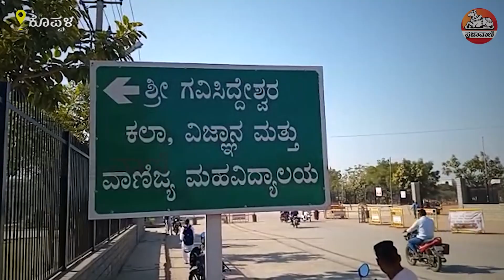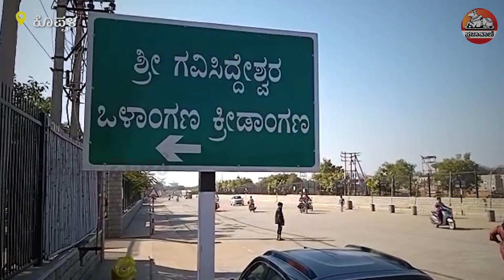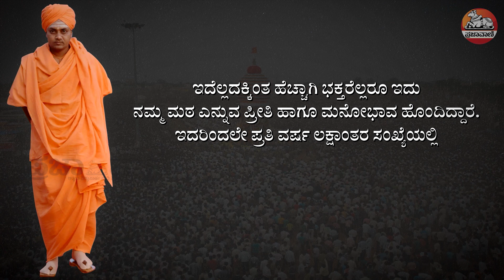ಗವಿಸಿದ್ದೇಶ್ವರ ಜಾತ್ರೆಗೆ ಲಕ್ಷಾಂತರ ಜನ ಹೆಚ್ಚುತ್ತಲೇ ಇದೆ ಅಜ್ಜನ ಭಕ್ತರ ಸಂಖ್ಯೆ | Gavisiddeshwara Jatre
ಕೊಪ್ಪಳದ ಗವಿಮಠ ರಾಜ್ಯ ಮಾತ್ರವಲ್ಲದೆ ದೇಶ–ವಿದೇಶಗಳಲ್ಲಿ ಭಕ್ತರನ್ನು ಹೊಂದಿರುವ ಪುಣ್ಯಕ್ಷೇತ್ರ. ಮೂಲದಲ್ಲಿ ಜೈನರ ಕೇಂದ್ರವಾಗಿದ್ದ ಕೊಪ್ಪಳದಲ್ಲಿ  ಅನ್ನ, ಅಕ್ಷರ, ಆಧ್ಯಾತ್ಮದ ಸೂತ್ರ ಇಟ್ಟುಕೊಂಡು ಜನಮುಖಿಯಾಗಿ ಬೆಳೆದ ಮಠ ಇದು. ಶಿವಶಾಂತವೀರ ಮಹಾಶಿವಯೋಗಿಗಳು 2002ರಲ್ಲಿ ಲಿಂಗೈಕ್ಯರಾದ ಬಳಿಕ  ಪೀಠಾಧಿಪತಿಯಾದ ಈಗಿನ ಅಭಿನವ ಗವಿಸಿದ್ಧೇಶ್ವರ ಸ್ವಾಮೀಜಿ ಅವಕಾು ರೂಪಿಸಿದ ಭಕ್ತರ ಸ್ನೇಹಿ ಹಾಗೂ ಆಧುನಿಕ ವ್ಯವಸ್ಥೆಯ ಪರಿಣಾಮ ಜಾತ್ರೆಗೆ ಬರುವ ಭಕ್ತಾದಿಗಳ ಸಂಖ್ಯೆ ವರ್ಷದಿಂದ ವರ್ಷಕ್ಕೆ ಹೆಚ್ಚುತ್ತಲೇ ಇದೆ.
ಯೂಟ್ಯೂಬ್ ಚಂದಾದಾರರಾಗಿ: Youtube.com/Prajavani
ತಾಜಾ ಸುದ್ದಿಗಳಿಗಾಗಿ: Prajavani.net ನೋಡಿ
ಫೇಸ್‌ಬುಕ್‌ನಲ್ಲಿ ಲೈಕ್ ಮಾಡಿ: Facebook.com/Prajavani.net
ಟ್ವಿಟರ್‌ನಲ್ಲಿ ಫಾಲೋ ಮಾಡಿ: Twitter.com/Prajavani